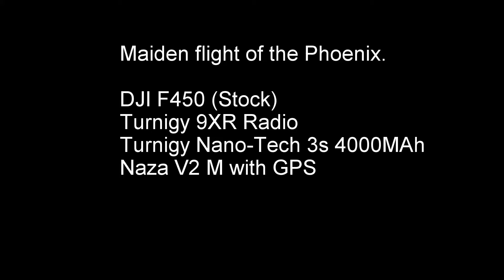DJI Flame Wheel F450 Maiden Flight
DJI F450 (Stock)
Turnigy 9XR
Naza V2 M + GPS
Turnigy Nano-Tech 3s 4000mAh Cells